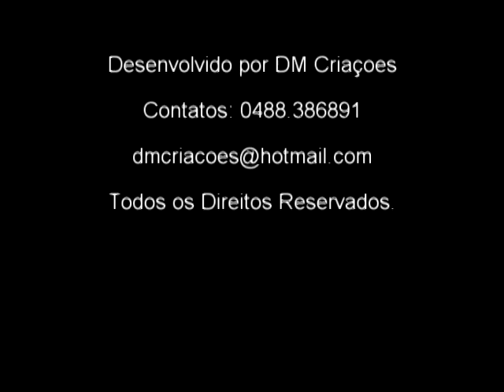pagofe intero.mpg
cscs